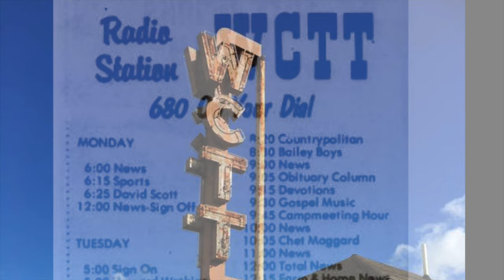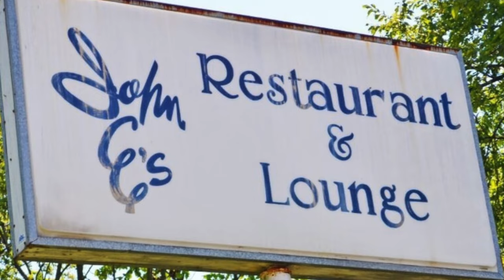"This is MY Life" by Gary Edwards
This video includes many un-seen pictures of Gary, his friends and fans.

Gary was only 10 years old, when he recorded his first song "I Believe”.  The 78rpm record was made in 1952 in the studios of WCTT Radio station.  Gary said; "That song was also the first song I ever actually sang in public and it was at The Rotary Club In Corbin”.  In 1980 Gary added this recording “I Believe”, to his "Life is a Song" album.

When he was 10 years old, his father began taking him to the radio station (WCTT) each Saturday, to sing, with his dad's four piece band, on "The Mike Edwards" radio show! This was a very exciting experience for Gary, a young, shy, impressionable boy that loved music!

Every time Gary was permitted to sing on his Dads show, the radio audience loved him so much, the station's phone lines became jammed with too many calls from listeners wanting to hear more!   The station simply couldn't keep up with all of the calls requesting more of the young Gary Edwards!

WCTT management knew a good thing and when Gary was 16 years old (and could drive), he was given his own radio show called "The Gary Edwards Show" (no money but great experience and publicity).

The radio station provided Gary with the opportunity to perform behind a "live" microphone in front of a live radio audience!  Not only did it improve his music, it taught him stage and microphone presence, which matured over the years and gave him the skill he needed to become a great performer!  Gary  became very comfortable in front of thousands!  He also developed a large local following as a singer and young local entertainer.

As you might expect, everyone and especially the girls, loved Gary, in fact, Gary's public appearances and the radio show made Gary Edwards a big "local star" in and around Corbin, Kentucky. However, even though he had "local fame" he was still very shy and it was difficult for him to even talk to the girls. Gary learned to let his singing do the talking, and it worked! This may very well be why, he often says "Life is a Song"  "Everything can be said in a song"!   In fact throughout his career, he would select attractive ladies in every audience and sing directly to them!  This was always a big hit!

During high school, Gary formed his first back-up band called "The Shades".  The Shades provided him back-up on the radio show, other local venues and continued performing with him in college.  During High School, Gary and The Shades performed at school functions such as homecomings, proms and special events, private parties and dances, on WCTT radio, at the local skating rink, Cumberland Falls State Park, The Kiwanis Club, Moose Lodge and anywhere they could!